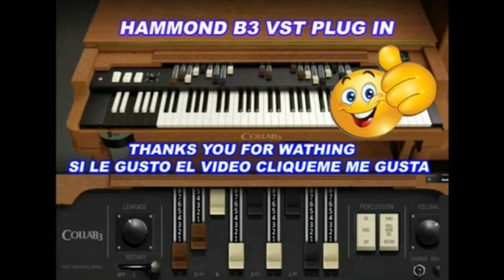WOULD I LIE TO YOU PLAYED WITH HAMMOND B3 VST PLUG IN AND ROLAND E600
Todos los Sonidos comprendidos en este material, Como pudieran ser Batería, Bajo, Percusiones,  etc. fueron interpretados y grabados "Previamente" por José Movilandia en el programa de Cubase.El Órgano Hammond B3 es un VST de COLLAB3 con su sonido original de los años 60 y está interpretado en directo.
All the Sounds included in this material, such as Drums, Bass, Percussions, etc. They were performed and recorded "Previously" by José Movilandia on the Cubase Software. The Hammond B3 Organ is a VST of COLLAB3 with its original sound from the 1960s and is performed live.